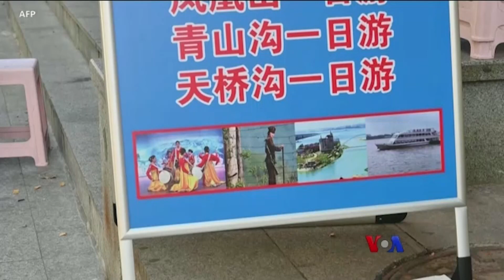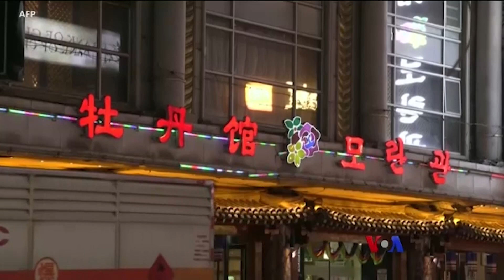ဒီသီတင်းပတ် အာရှ စီးပွားရေး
တရုတ်နိုင်ငံရဲ့ အကူအညီနဲ့ တည်ဆောက်ထားတဲ့ မြန်နှုန်းမြင့် ကျည်ဆံရထား လမ်းသစ်ကို အင်ဒိုနီးရှားနိုင်ငံမှာ စတင်ဖွင့်လှစ် ပြေးဆွဲနေတဲ့အကြောင်းနဲ့ တရုတ်နိုင်ငံထဲ လာဖွင့်ထားတဲ့ မြောက်ကိုရီးယား စားသောက်ဆိုင်တွေကတော့ တောင်ကိုရီးယားလူမျိုးတွေကို လုံးဝ အဝင်မခံတဲ့ အကြောင်း ကိုဉာဏ်ဝင်းအောင် တင်ပြထားပါတယ်။